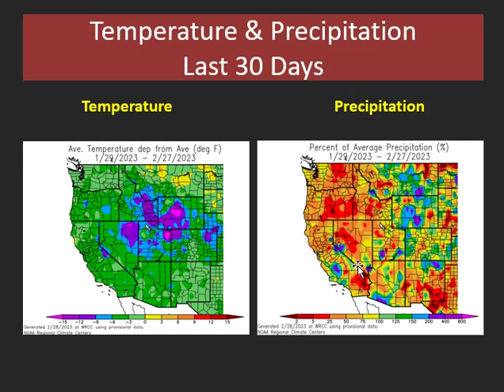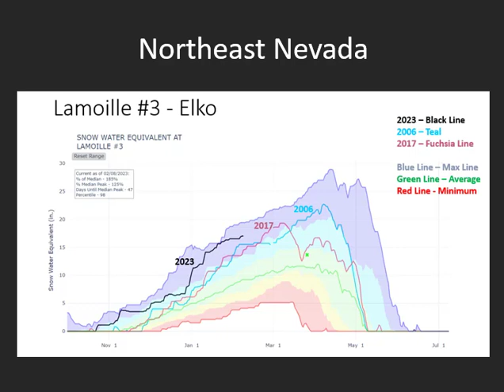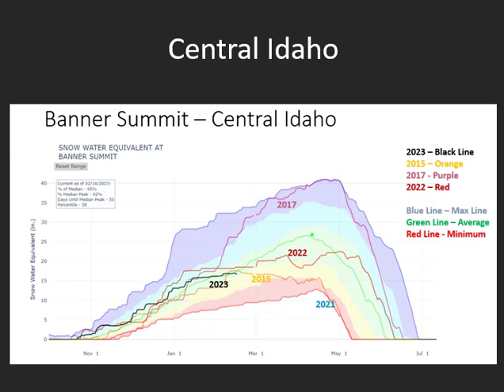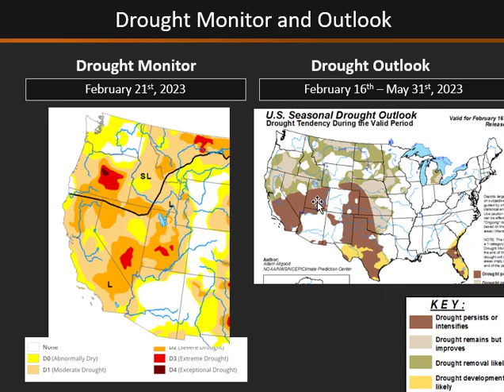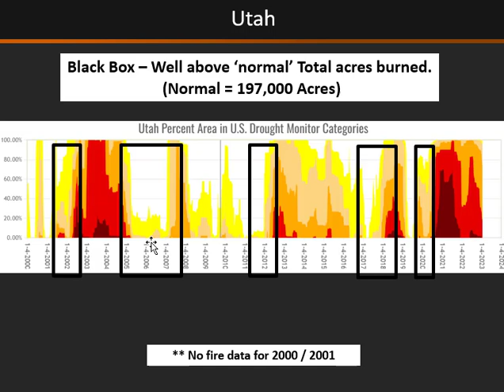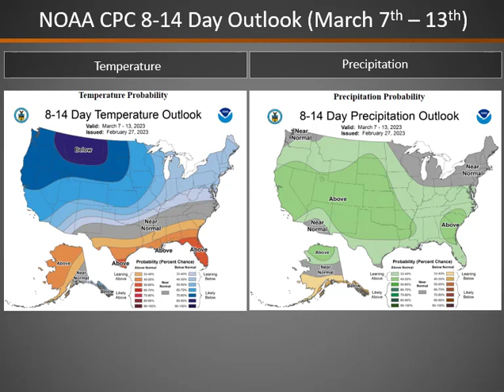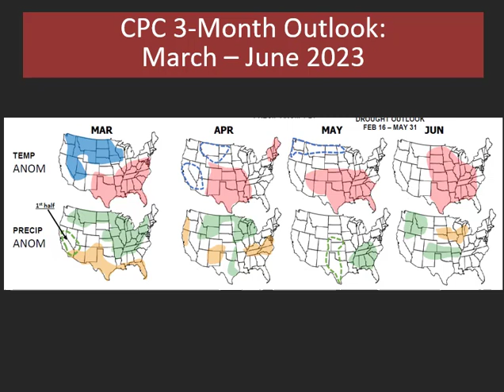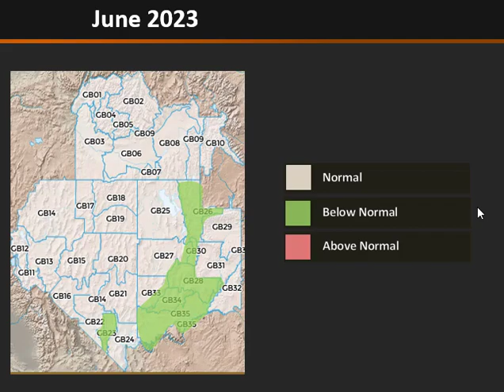Great Basin Monthly and Seasonal Fire Potential Briefing: March - June 2023